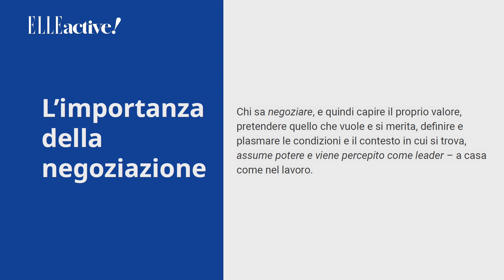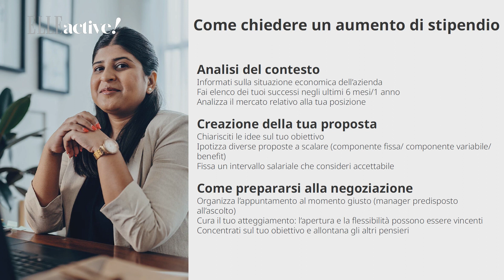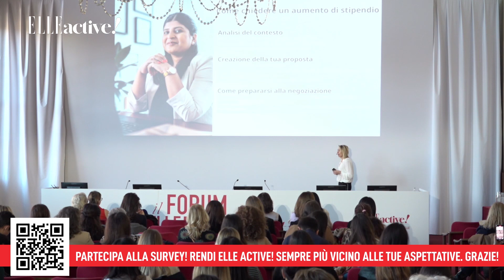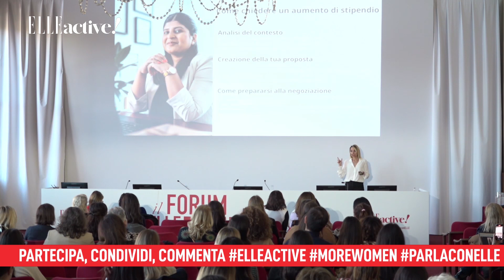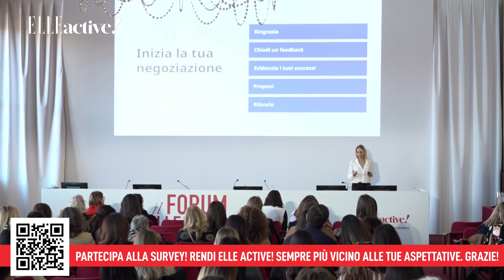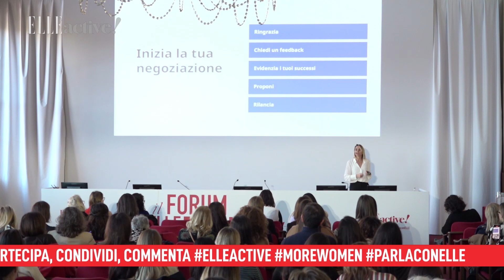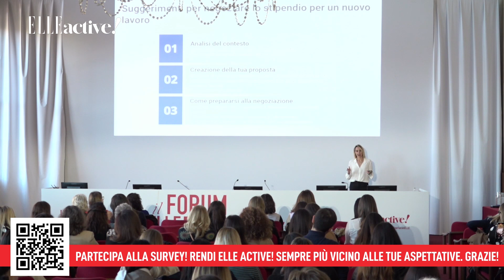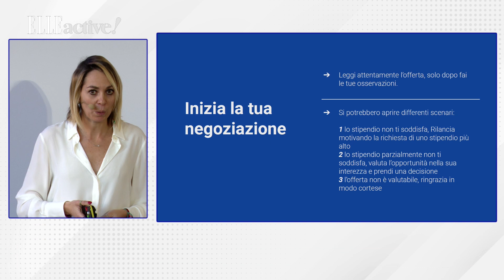Elle Active! - Come chiedere un aumento di stipendio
Con Fabiana Guerra, Senior National Account
manager, Indeed.